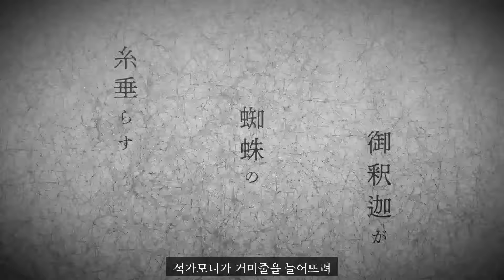[한글 가사/자막] 토모나리 소라 / 도깨비의 잔치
「죽는 것도 사는 것도 종이 한 장 차이」

* 자막 신청 감사합니다!

토모나리 소라 New Single 귀노연
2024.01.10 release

토모나리 소라 1st Live '비 온 뒤의 하늘'
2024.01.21 OPEN 17:30 / START 18:00
at 도쿄·TOKIO TOKYO